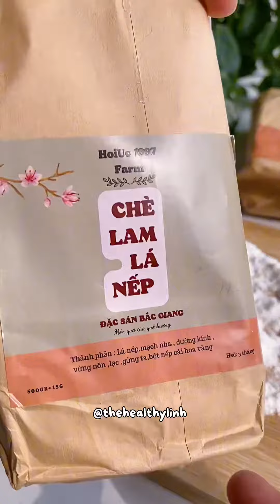MÓN ĂN VẶT CÓ CÁI TÊN KỲ LẠ NHẤT - CHÈ LAM!